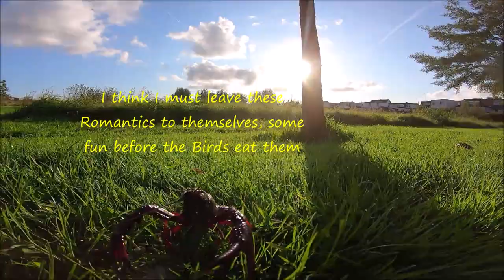The Cray Twins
Under Violent Threat this Morning on my way to Work.
Crayfish are an invasive Species in The Netherlands and I should crush them but the birds get many...probably an update will follow!